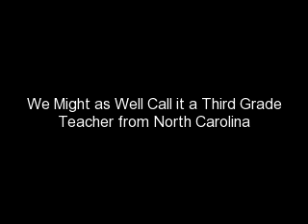So Long Arletta - We Might as Well call it a Third Grade Teacher from North Carolina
We might as well call a third grade teacher from North Carolina
So Long Arletta